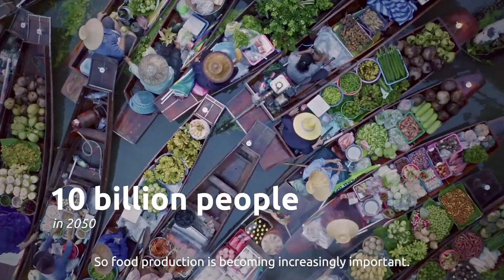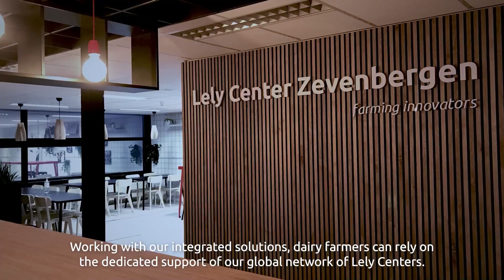Lely solutions – The movie – EN US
Dairy farmers face the challenge of sustainable milk production for a growing world population. Lely solutions help them excel in that mission through innovative solutions. All centered around the cow: as it all starts with her.